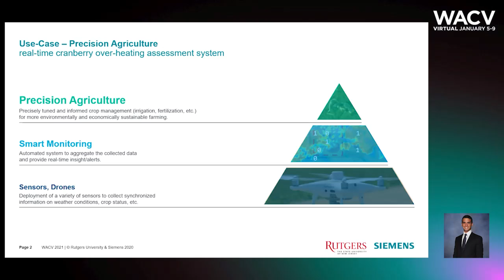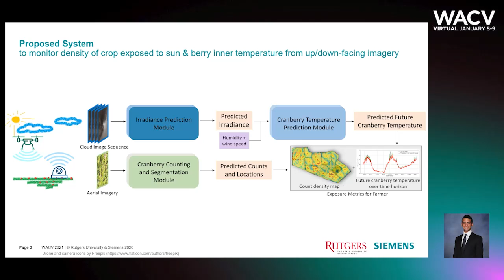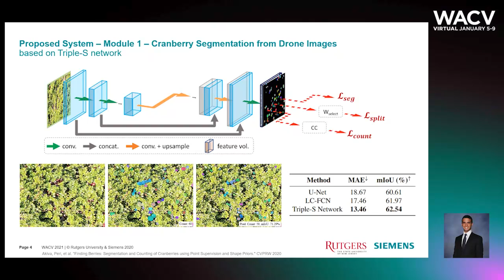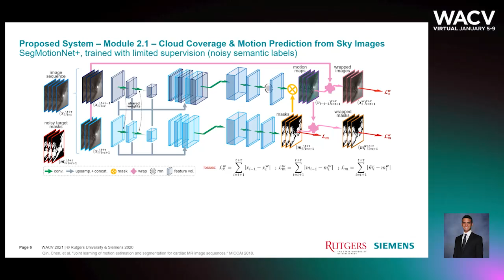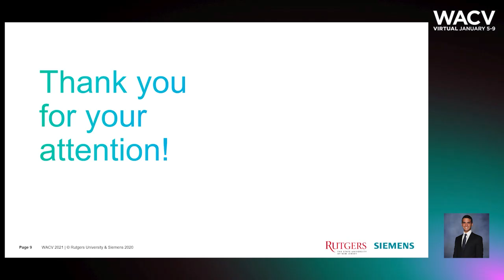524 - AI on the Bog: Monitoring and Evaluating Cranberry Crop Risk